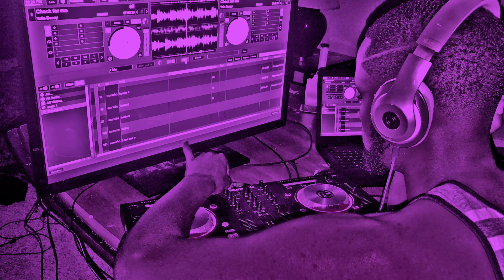Khalid - Self Slowed DJ MoneyRise